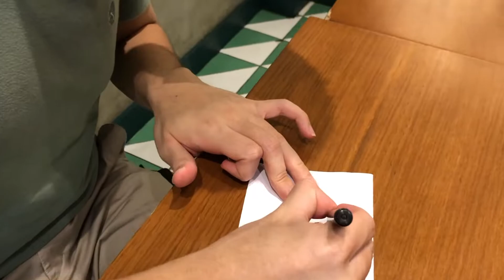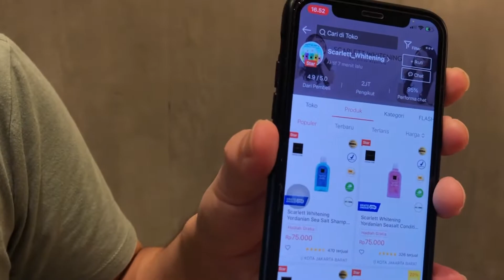TIPE-TIPE ORANG SETELAH GAJIAN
Hai Guys, sudah akhir bulan nih. Pasti kalian sudah pada gajian dong... Nah kira-kira setelah gajian kalian pada ngapain nih? Di video kali ini, kita mau kasih kalian lihat tipe-tipe orang setelah gajian versi Fandi dan Adel. Yuk ditonton videonya dan semoga terhibur :)